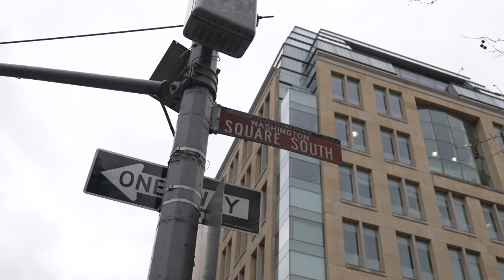Emily in NY- Do Americans support Hamas or Israel?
ILTV's Emily Schrader talks to NY locals to see where they stands politicaly